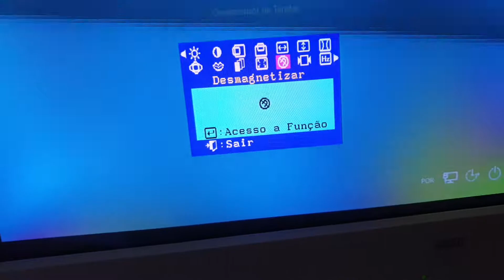Degaussing button not work on CRT monitor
On Samtron 96BDF, I tried to press degaussing button but it can't remove visual distortions (wrong colors...).

The cause of the degaussing's disfunction is likely the relay damaged.